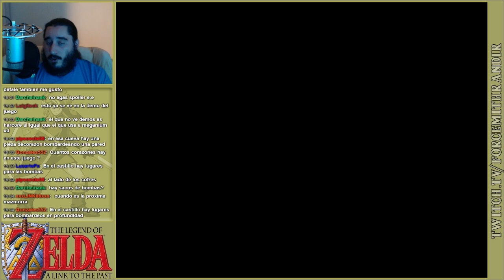The Legend of Zelda: A Link to the Past (SNES) | Parte 2 - Pueblo Kakariko